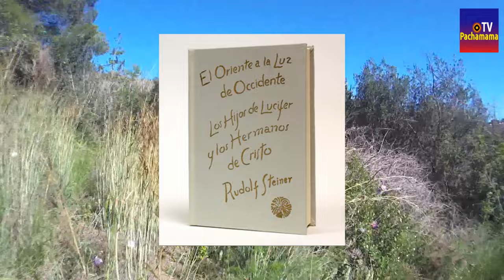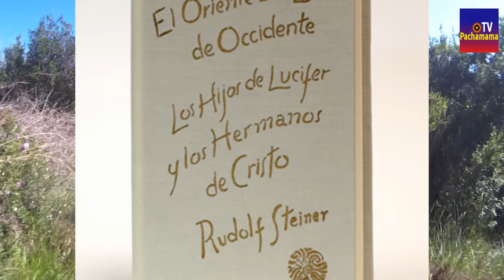Rudolf Steiner: LOS HIJOS DE LÚCIFER Y LOS HERMANOS DE CRISTO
21-Mayo-24 | Primera Conferencia 23 de Agosto del 1909 - MUNICH.
La misión de la cognición del espíritu a la luz de Occidente. Retrospectiva sobre siete años de trabjo científico-espiritual, con motivo de la representación del drama "LOS HIJOS DE LUCIFER" de Edouard Schuré.
Para mayor información:
RUDOLF STEINER ARCHIV
Postfach 135, CH-4143 Dornach 1 - SUIZA.